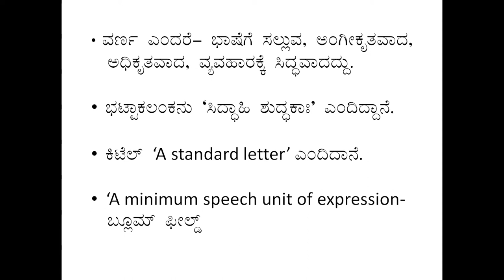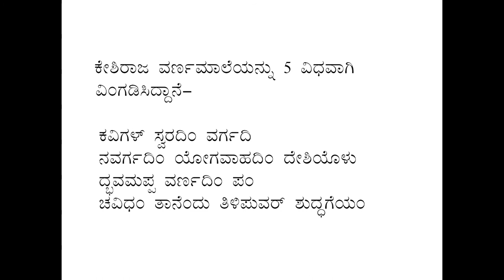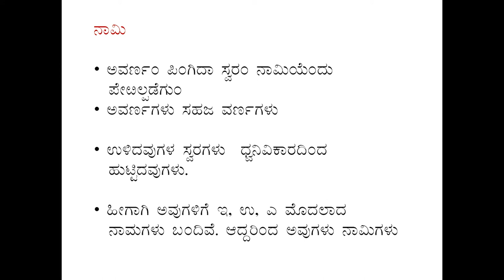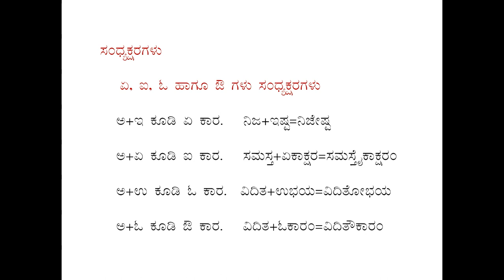SDM E-Learning: ಕೇಶಿರಾಜನ ಕನ್ನಡ ವರ್ಣಮಾಲೆ ಭಾಗ-1 (Dr. BP Sampath Kumar)